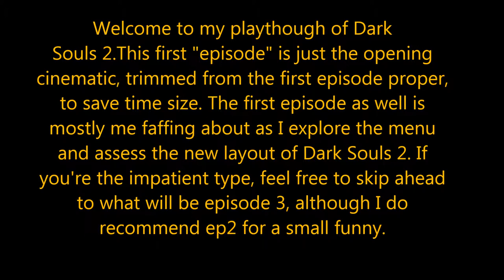Dark Souls 2 "episode" 1, Prologue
Welcome to Dark Souls 2, and my playthrough of it!
For this first bulk recording, I was joined by my good friend Wikkit, who is in a skype call with me. You'll hear the occasional comment from him about his game, and conversation between us.

Some heads up on what to expect:
I like reading. I like looking. I like talking to everyone and learning as much as I can.
And I don't like putting points in my HP bar, since Dark Souls.
So, that...should be amusing, with Dark Souls 2's new health mechanics. Look forward to it.